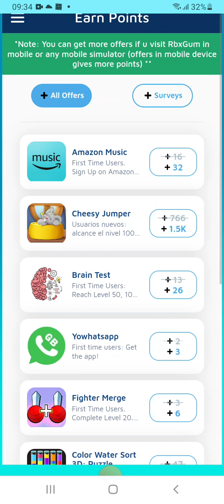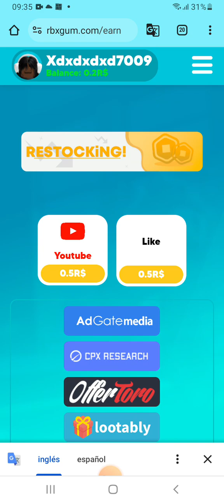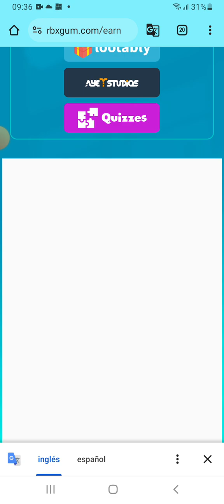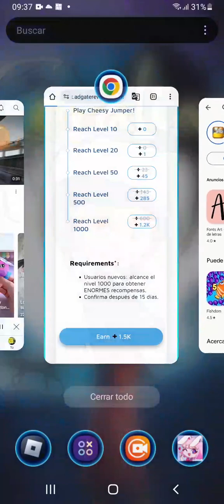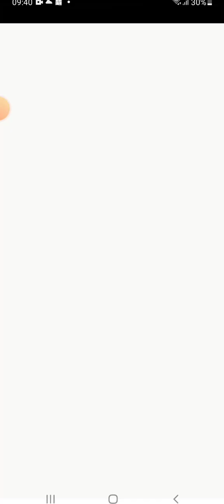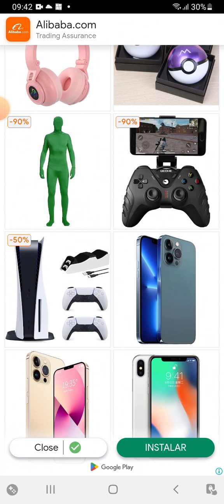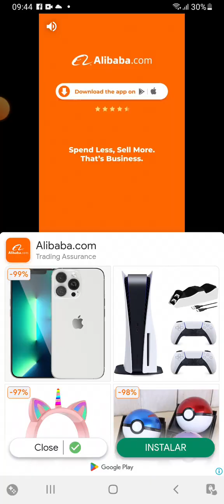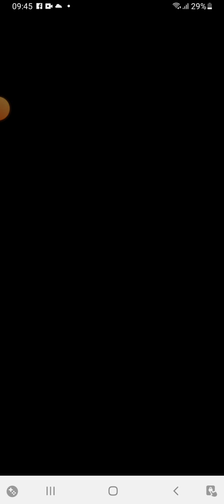2 de noviembre de 2023